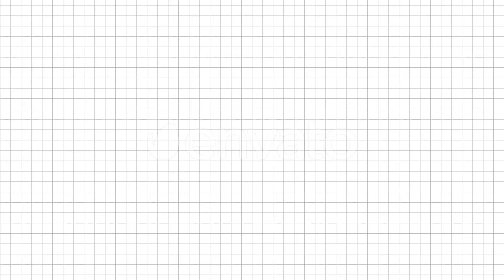90s Retro Titles (After Effects Template)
Features:
- 20 90s Retro Titles
- Easy to use in Adobe After Effects & Adobe Premiere Pro
- Simple Drag & Drop
- Full HD Resolution (1920×1080)
- All values, texts and colors are editable
- Compatible with Adobe After Effects CC 2015 or newer
- Compatible with Adobe Premiere Pro CC 2019 or newer (Using MOGRT Files)
- Works with Videos and Images